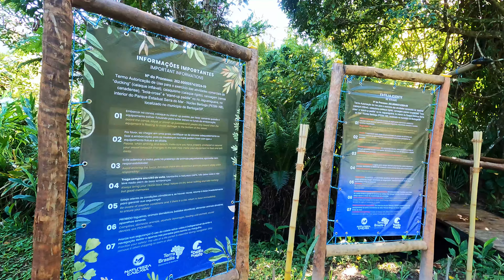Um dos rios mais TRANSPARENTES de São Paulo🛶| Rio Jaguareguava | Bertioga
Embarque em uma jornada inesquecível pelas águas cristalinas do Rio Jaguareguava, um refúgio natural escondido no coração do Brasil.

Descubra paisagens exuberantes e a rica biodiversidade da fauna e flora local. Experimente a adrenalina de esportes aquáticos como canoagem, ou relaxe em um passeio de barco apreciando a tranquilidade do rio.

O Rio Jaguareguava oferece experiências únicas para todos os amantes da natureza, desde aventureiros até aqueles que buscam paz e conexão com o meio ambiente.

Bota Bull Terrier Feminino
Tenis Bull Terrier Axis Masculina
Drone Dji Mini 3 Pro
Camara Canon R8
Camara Gopro 13
Notebook Nitro V15
Gimbal Crane M3s
Microfone Dji Mic2

Alternativa mais económica:
Drone DJI Mini 3
Camara Sony A ZV-E10
Camara Gopro Hero
Notebook Lenovo LOQ
Gimbal ScorpC
Microfone Hollyland
Mochila estanque Proezo

A nossa recomendação:

Drone DJI Mini 4pro
Camara Canon R6 MII
Camara Osmo Pocket 3
Notebook Asus TUF
Gimbal DJI 3Rs Mini
Microfone Dji Mic + RX
Mochila Estanque Saxon